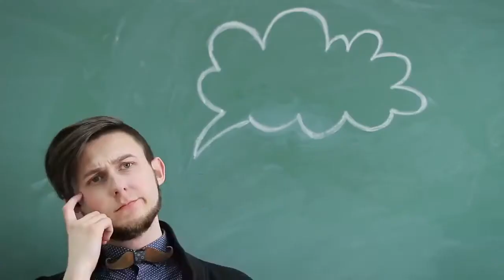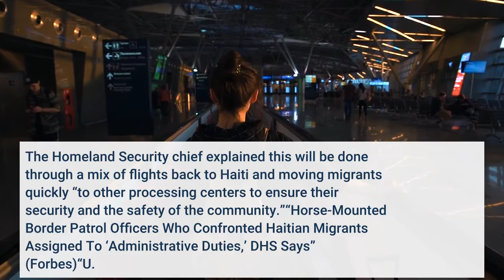U S Releasing Haitian Migrants On ‘Very Large Scale’ Report Says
Many Haitian migrants camping in the Texas border town of Del Rio have been released into the U. S. despite the Biden administration’s indications they would be deported, according to a Wednesday report from The Associated Press.“If you come to the United States illegally, you will be returned, your journey will not succeed, and you will be endangering your life and your family’s life,” Homeland Security Secretary Alejandro Mayorkas said at a Monday press conference. The situation in Del Rio has become the latest source of trouble for the Biden administration. Haitians have been arriving in the thousands and camping out under or around a bridge in the small border town amid ongoing instability in their country, which was rocked by a massive earthquake in August and the shocking assassination of its president in July. U. S. officials began ramping up expulsion of these migrants over the weekend, but quickly drew bipartisan scrutiny for images depicting aggressive tactics from border patrol agents corralling people on horseback. Mayorkas told Congress on Tuesday he planned to have the make-shift refugee camp in Del Rio cleared out within 10 days. The Homeland Security chief explained this will be done through a mix of flights back to Haiti and moving migrants quickly “to other processing centers to ensure their security and the safety of the community.”“Horse-Mounted Border Patrol Officers Who Confronted Haitian Migrants Assigned To ‘Administrative Duties,’ DHS Says” (Forbes)“U. S. preparing to nearly double deportations to Haiti as some returnees decry being shackled” (The Washington Post)